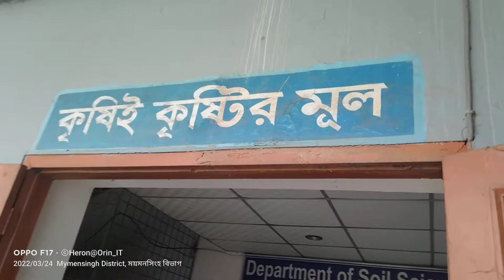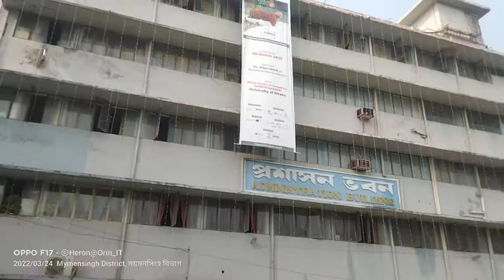কৃষি বিশ্ববিদ্যালয় হাই স্কুল থেকে প্রক্টর মহোদয়ের অফিসে যাওয়ার পথে সবাই ক্যাম্পাস ঘুরে দেখেন